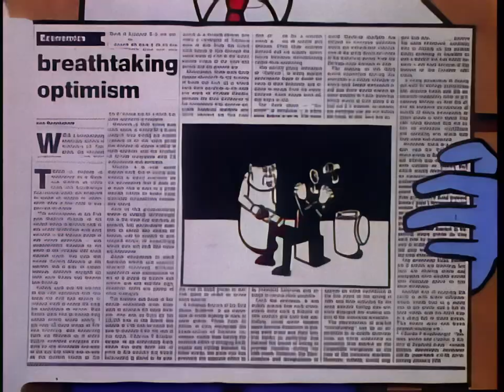Liquid Television: Run Wrakes | Anyway | 1990 | 1080p | GW-A.I.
Anyway (created by Run Wrake; serialized throughout episode)